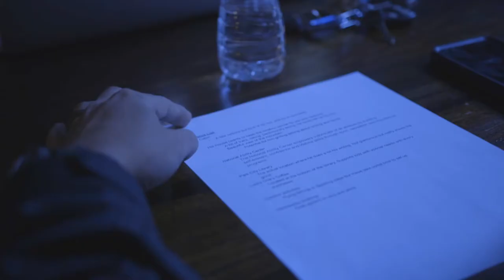Ironclad's : Into the Fray // Episode 14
Ironclad's Into the Fray series gives us a behind the scenes look at the Eagle : Beyond film series. Check out Episode 14 for Jack Carr's episode Ignore the Odds.